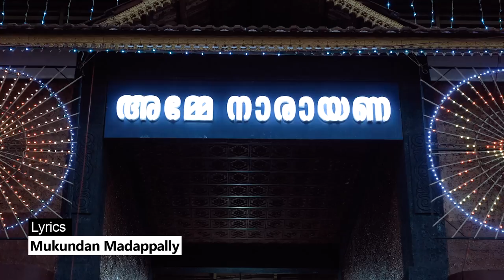ശ്രീ അറക്കൽ ഭഗവതി ഭക്തിഗാനം | ഗജവീര ശിരസ്സിൽ | Hindu Devotional Song | Aneeshan Madappally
Wach ശ്രീ അറക്കൽ ഭഗവതി ഭക്തിഗാനം  | ഗജവീര ശിരസ്സിൽ | Hindu Devotional Song | Aneeshan Madappally

Lyrics : Mukundan Madappally
Singer : P Jayachandaran

Director : Aneeshan Madappally
Producer : Mukundan Madappally
Actor : Sanil Madappally
Asst. Director : Rithinvas
Dop : Sajeesh Ragam
Editing : Jithesh PIXO
Art : Rajan Kannokkara
Make Up : Santhosh Chombala
Design : Prajeesh Vadakara

Song : Gajaveera Sirasil
Album : Sree Arakkal Bhagavathi